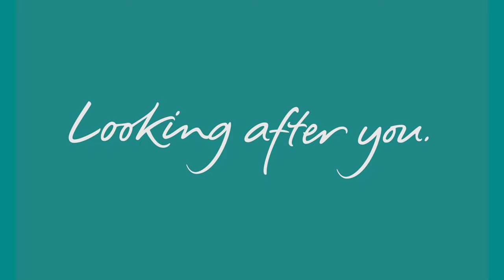What is a knee arthroscopy? | Spire Healthcare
In this video, Consultant Orthopaedic Surgeon Jeremy Jarratt, explains how a knee arthroscopy is performed and why.

You’ll also find advice on post operative care provided through Spire Healthcare.